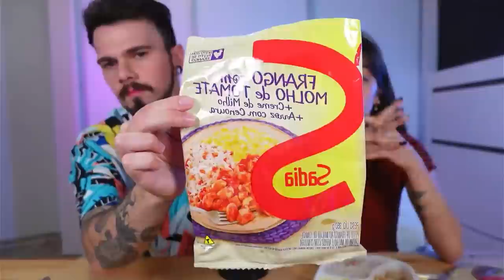Provamos as MARMITAS CONGELADAS da SADIA! VALE A PENA? $$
Eai gente! Hoje provamos os pratos prontos da Sádia.